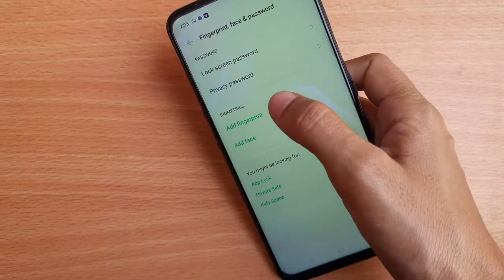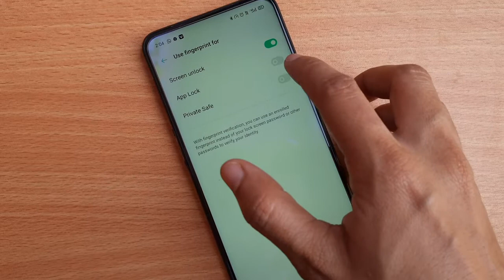how to set fingerprint lock in oppo f11 pro | app lock fingerprint lock | privacy password finger